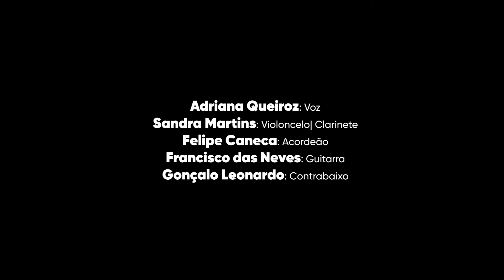A Cidade - Adriana Queiroz Ary dos Santos | Norton Daiello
A cidade
Ary dos Santos | Norton Daiello

A cidade é um chão de palavras pisadas
A palavra criança   a palavra segredo
A cidade é um céu de palavras paradas
A palavra distância   e a palavra medo.

A cidade é um saco   um pulmão que respira
pela palavra água   pela palavra brisa
A cidade é um poro   um corpo que transpira
pela palavra sangue   pela palavra ira.

A cidade tem praças de palavras abertas
como estátuas mandadas apear.
A cidade termas de palavras desertas
como jardins mandados arrancar.

A palavra sarcasmo é uma rosa rubra.
A palavra silêncio é uma rosa chá.
Não há céus de palavras que a cidade não cubra
não há ruas de sons que a palavra não corra
à procura da sombra de uma luz que não há.

Arranjo: Isabel Rato

Adriana Queiroz: Voz
Sandra Martins: Violoncelo e Clarinete
Felipe Caneca: Acordeão
Francisco das Neves: Guitarra
Gonçalo Leonardo: Contrabaixo

Rita Nunes: Direcção de Ensaios | Adaptações
Técnicos de Som: Nuno Simões | João Simões
Mistura | Masterização: António Pinheiro da Silva
Gravado em Slowmusic Studios

Produção Musical: Adriana Queiroz | António Pinheiro da Silva

Imagem | Realização: João Corteze

A partir duma instalação de Paula Rousseau sobre a clausura
Filmado no Cal-Primeiros Sintomas
Uma produção PAQ - Produções Adriana Queiroz